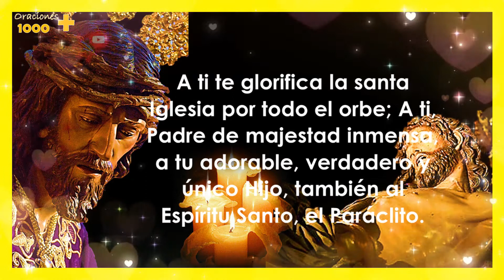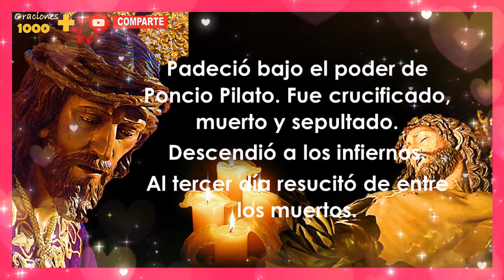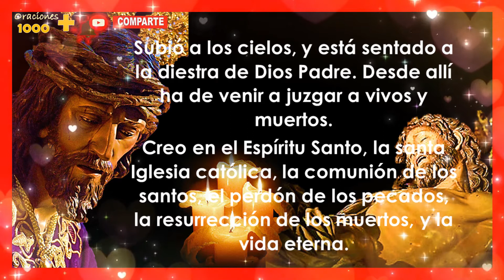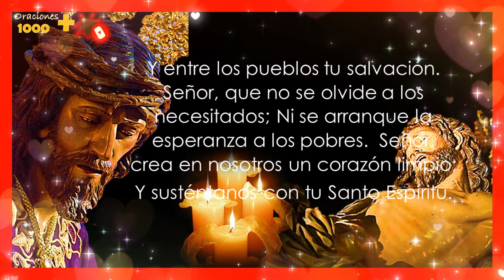💥Oración 1-¡¡¡¡ SANTODEL CREDO DE LOS APÓSTOLES!!!! /1- ¡¡EL CREDO DE JESUCRISTO ALELUYA DE CIELOS !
A ti, como Dios, te alabamos; a ti, Señor, te reconocemos; a ti, eterno Padre, te venera toda la tierra. Los ángeles todos, los cielos y todas las potestades te honran; los querubines y serafines te cantan sin cesar:
Santo, santo, santo es el Señor, Dios del universo. Llenos están el cielo y la tierra de tu gloria.
A ti te ensalza el glorioso coro de los apóstoles, la multitud admirable de los profetas, la brillante muchedumbre de los mártires.
 VIDEOS SUJERIDOS
PODEROSO JEHOVA, Protégeme de todo, PIDE A DIOS , En una Oración Que tus Problemas sean resueltos
“Rosario de San Benito” ¡San Miguel Arcángel! En el Nombre de la Sangre de Jesús, Oración en la Cruz
¡¡AVE MARIA, DIOS TE SALVE MARÍA LLENA ERES DE GRACIA!! ¡¡EL SEÑOR ES CONTIGO!! BENDITA TÚ ERES¡¡